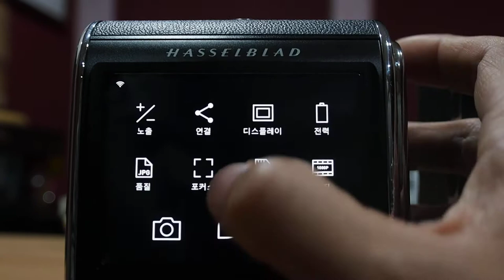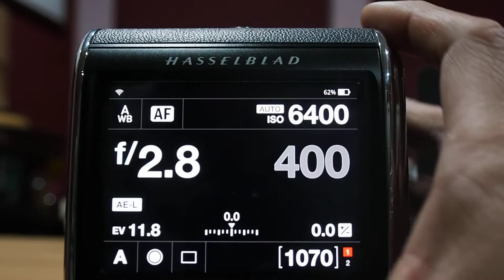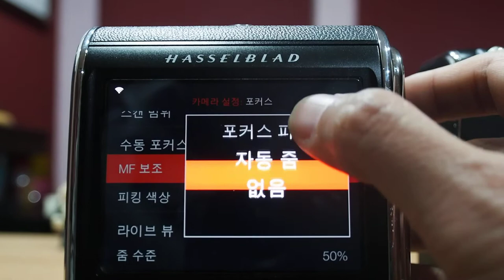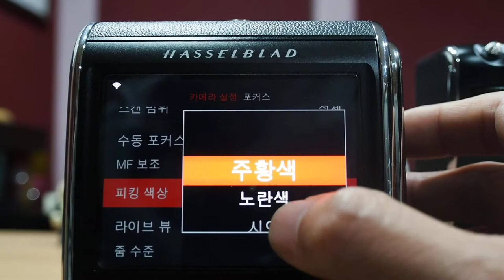HASSELBLAD CFV II 50C AF MF